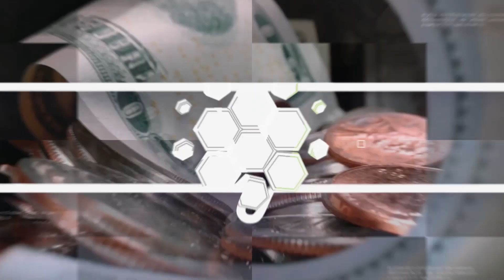Consumers Paying Higher Prices As Food Exports Surge In Pakistan | Dawn News English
Pakistan’s raw food exports surged by 42.39% in the first two months of the fiscal year, reaching $1.01 billion. This increase, driven largely by a 99% rise in rice exports and a 160% rise in sugar exports, contributed to a total of $8 billion in raw food exports for FY24.